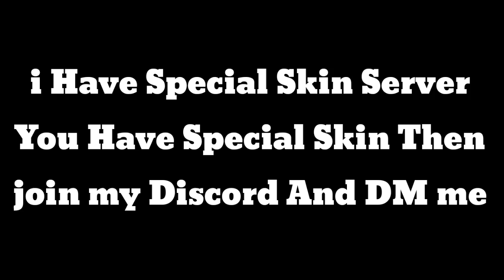32 Special Skin in One Lobby World Record | Stumble Guys